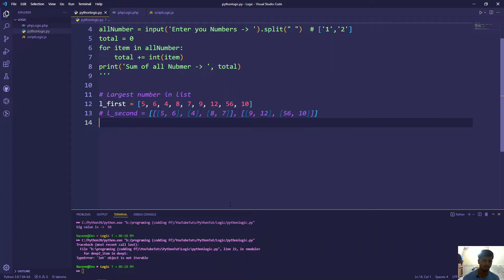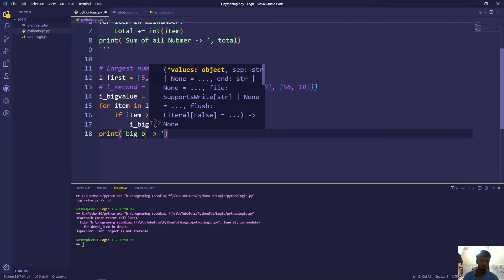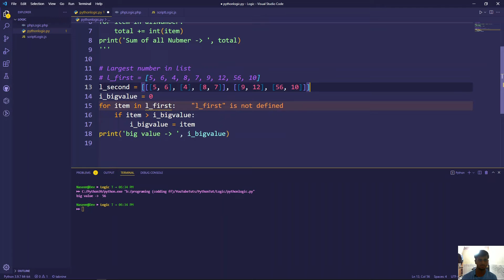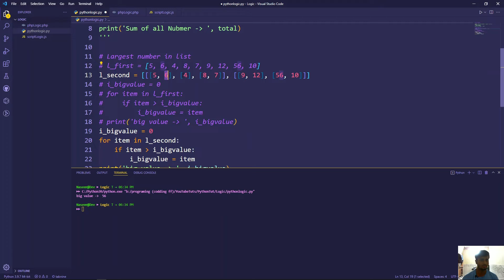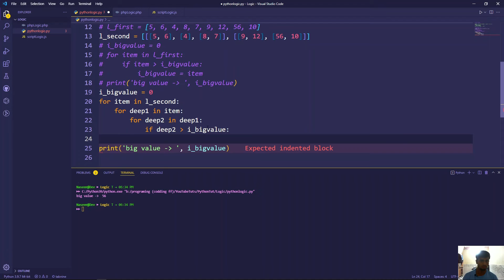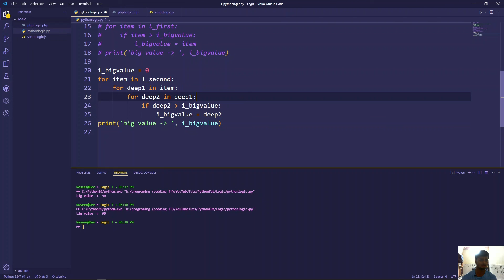Logic - Find big Value (Element) from any type of list ( nested or normal ) | Python 3.9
All videos are related to programming, IT support, online help, and learning programing language in Hindi.
All new things you know in this channel.

Connect me.